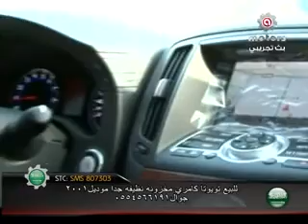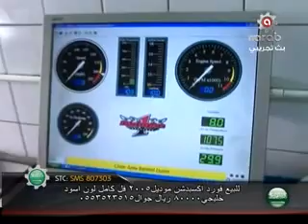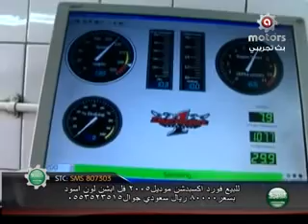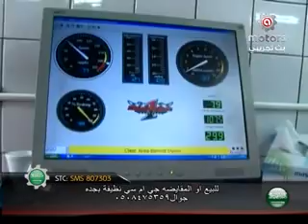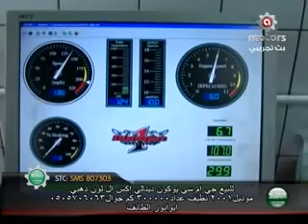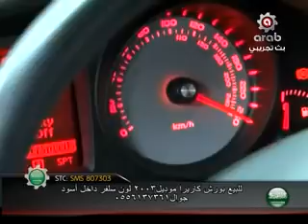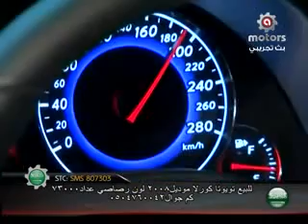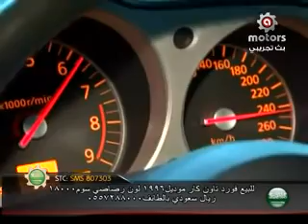Nissan Club - Clubs in Action - Part 2/3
Arab Motors TV with a new episode of Clubs In Action. Now with the Nissan Club of UAE. Tuned 350Z's, Infiniti's G35's and G37's. Running their cars on Dynos, with their owners talking about their cars and telling us about their engines.
a club of 85+ members with everyone owning a Chevrolet Corvette. Driving around the city, going to a coffee shop, and then heading to a drag race track!

It's a must see episode.